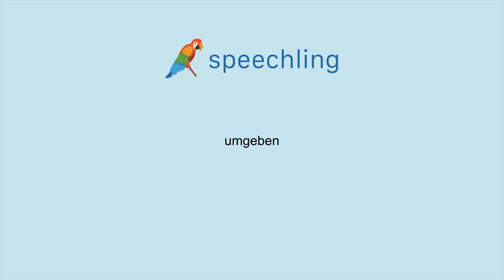How to say "Surround" in German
Male Voice:
umgeben

Female Voice:
umgeben

Male Voice Translation:
Surround

Female Voice Translation:
Surround